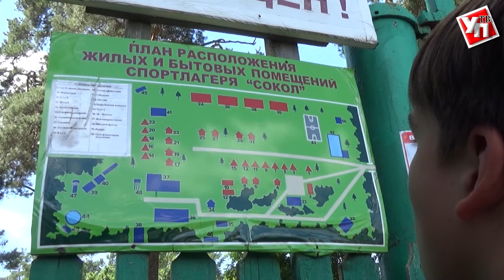К приемке готовы. Где ждут ульяновскую ребятню летом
До начала лета и школьных каникул осталось всего две недели. Места отдыха начнут принимать мальчишек и девчонок со всех уголков области уже с первого июня. В этом сезоне будут работать 543 лагеря разного типа.